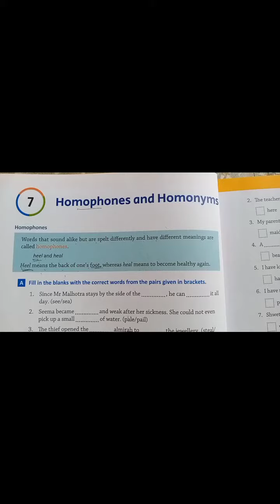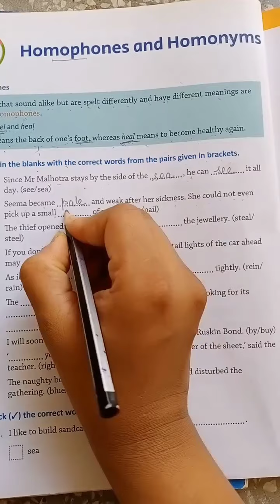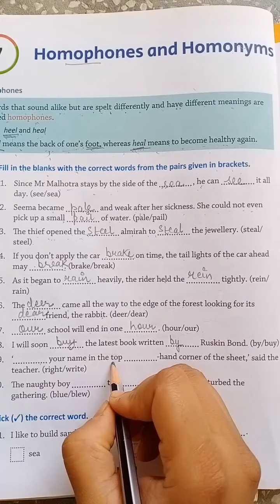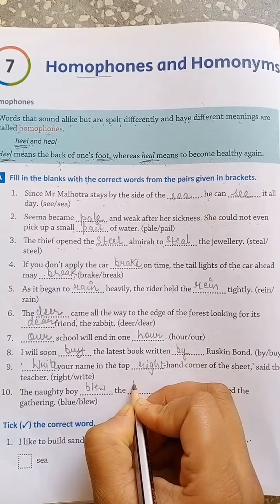Class-4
Chapter-7 Homophones and Homonyms